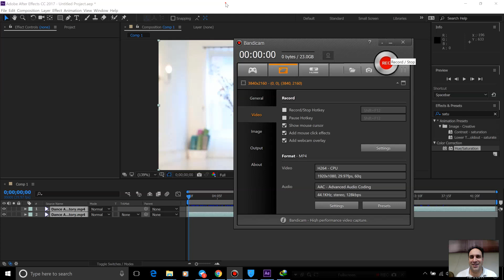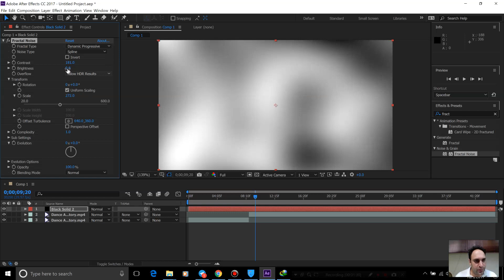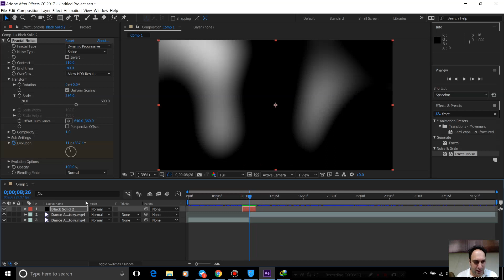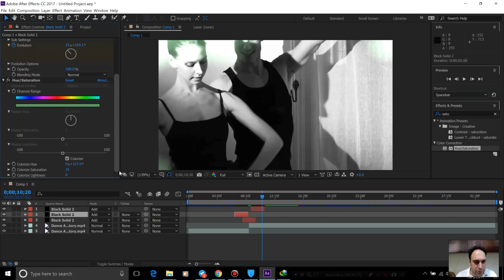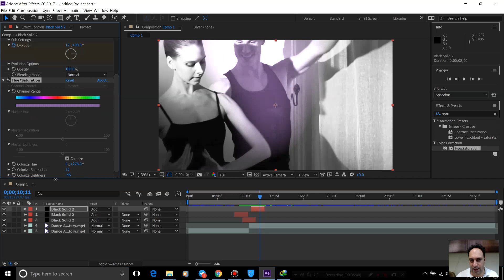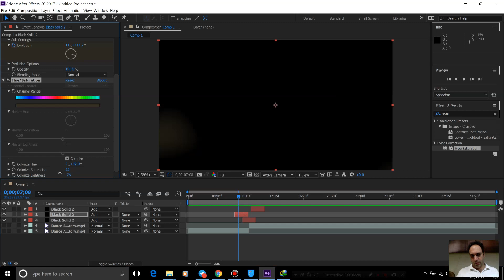70- آموزش After Effect پیشرفته - Leak light - سعید طوفانی